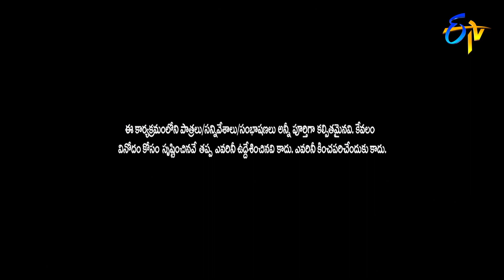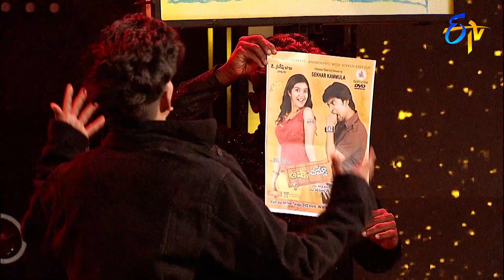Special Dance Performance on Natural Star Nani's Life Story | Ugadi Jathirathnalu | 13th April 2021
Ugadi Jathirathnalu presents a special dance performance on Natural Star Nani's journey.